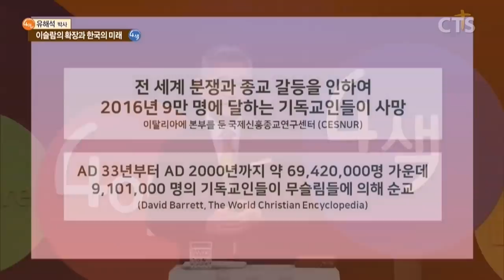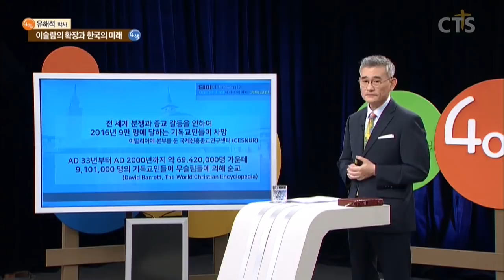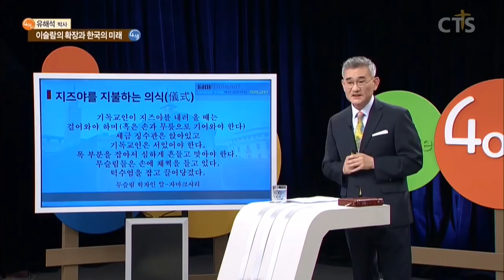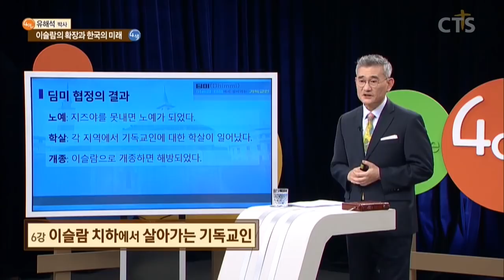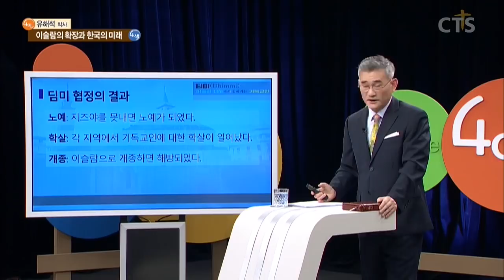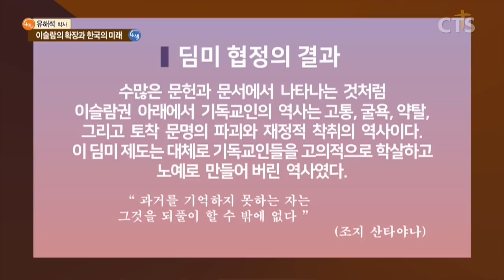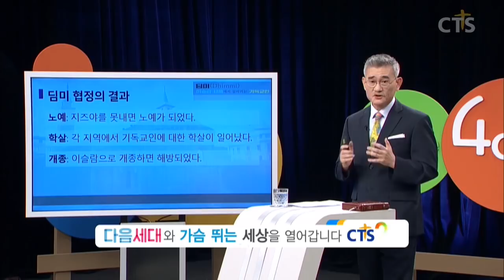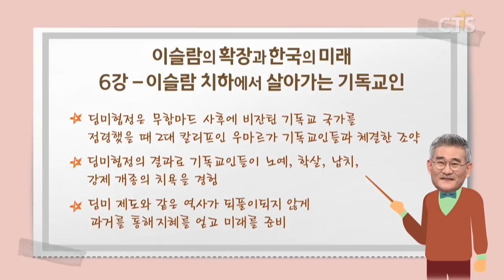유해석 박사의 이슬람 특강 "우리 곁에 다가온 이슬람" - 계속해서 늘어나는 무슬림, 이슬람 사원.. 어떻게 봐야 할까요?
[CTS 4인4색 - 유해석 박사의 이슬람 특강]
6강. 이슬람 치하에서 살아가는 기독교인

이슬람 경전인 꾸란에서 기독교인들에 대해 어떻게 나타나고 있을까요?

또한, 계속해서 늘어나고 있는 무슬인 인구와 이슬람 사원..
우리는 과연 어떻게 바라봐야 할 것일까요?